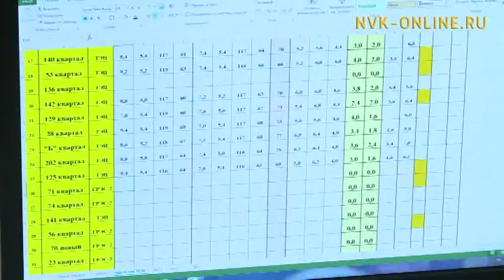В Якутске жильцы дома по ул. Очиченко, 27 неделю жили без воды